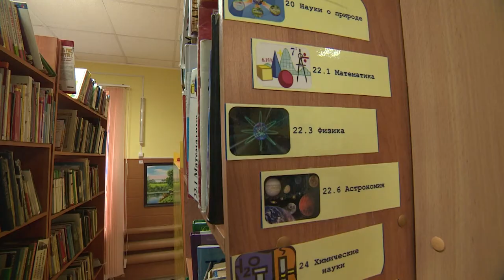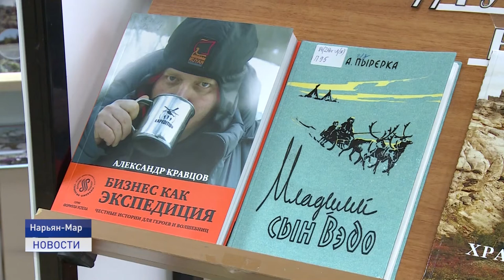ОБНОВЛЕНИЕ В СЕЛАХ НАО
Дома культуры в поселке Красное и селе Ома в следующем году будут капитально отремонтированы в рамках национального проекта "Культура" за счет средств федерального бюджета.